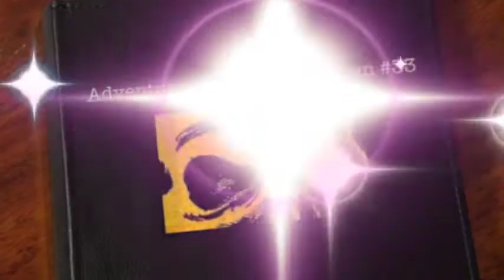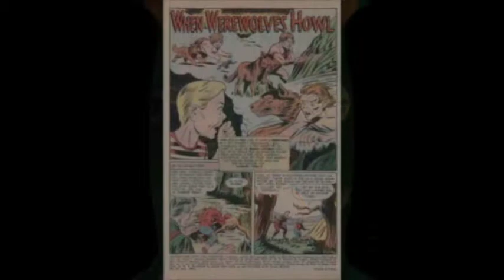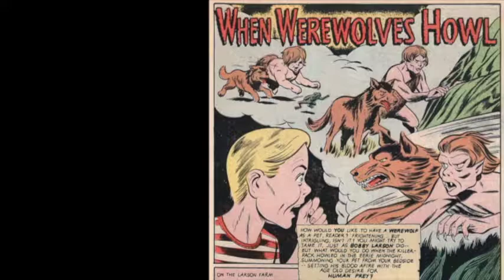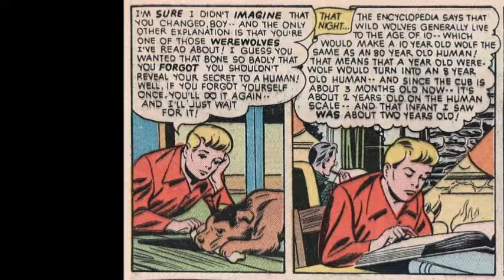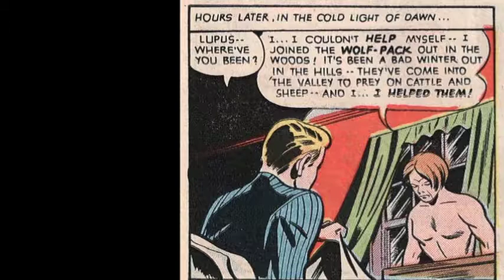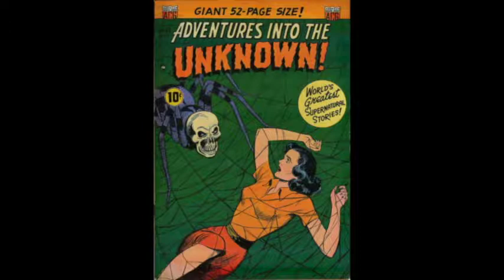When Werewolves Howl